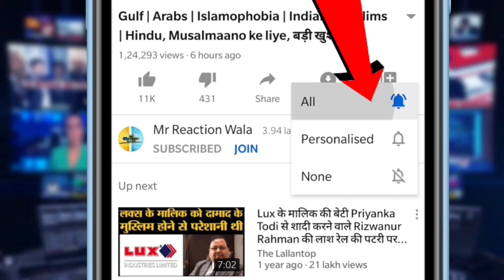Anna Hazare| Exposed| BJP| Agent| AAP| Badi Khabar| Taaja Khabar| Hindi Latest News!